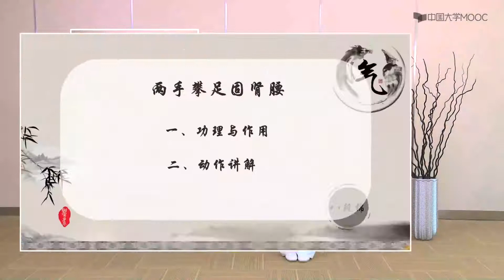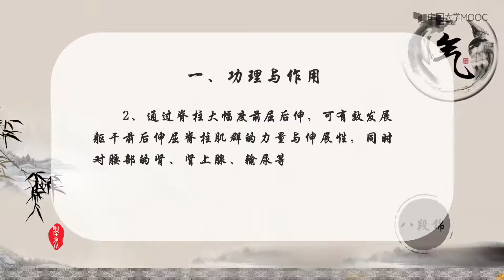42 健身气功八段锦—两手攀足固肾腰